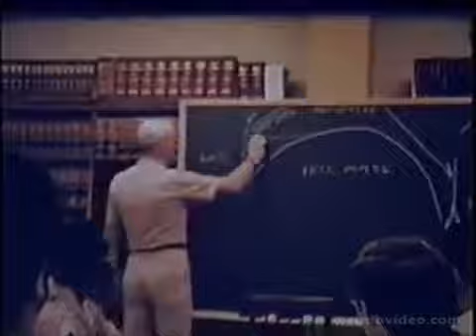WETA-TV sign off 1972